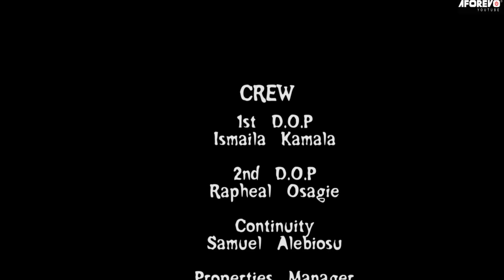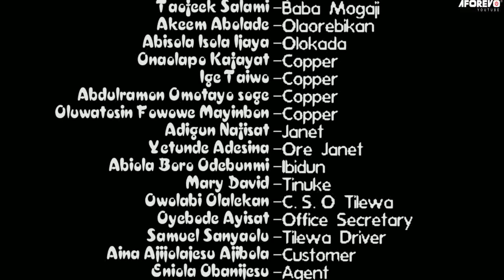Omo Adarihun - A Nigerian Yoruba Movie Starring Damola Olatunji | Morounmubo Lawal | Toyin Adegbola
Watch and learn from this interesting Yoruba movie about a stubborn woman